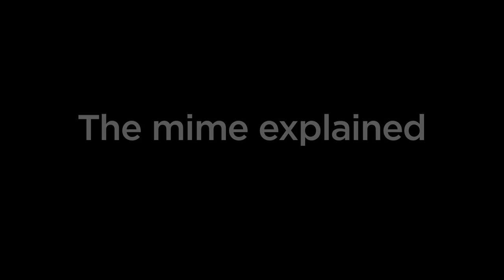Insight: Ballet glossary - mime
Royal Ballet First Artists Romany Pajdak and Erico Montes demonstrate Odette's mime from Swan Lake.

Mime is the use of gesture to convey narrative meaning. Classical ballet has a distinct language of mime where specific gestures convey precise meanings such as love, marriage, king, queen, etc. Highly stylized mime sequences are often used to spell out particular moments in the story, and to offer a vital change of pace between set pieces. Early theatre also used a complex language of mime, and early audiences would have been much more familiar with this silent language than today's ballet goers.